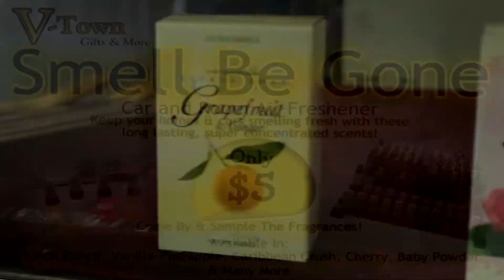V-Town Gifts & More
We Have The Best Air-Fresheners And Burning Oils GURANTEED !!!
Body Oils 3 for $10.00 Everyday and 4 for $10.00 Every Friday.

YOU CAN NOW PAY YOUR BILLS HERE